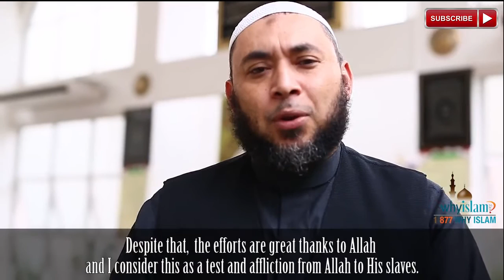Story and challenges of new Muslims by Brazilian Imam.